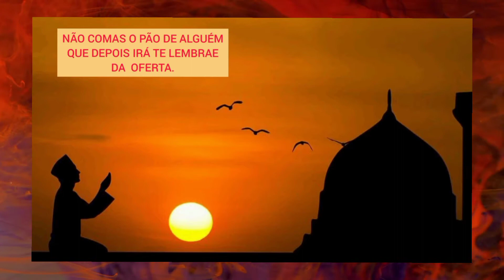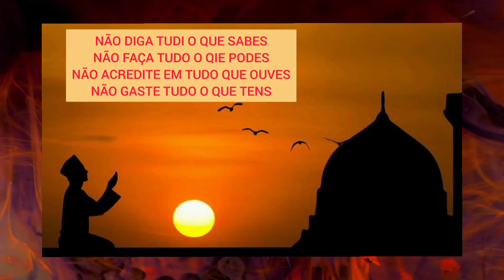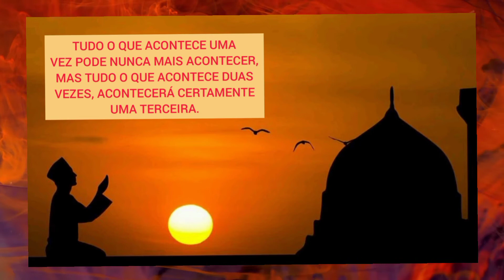PROVÉRBIOS ÁRABES ( FRASES) - SABEDORIA DE TEMPOS IMEMORIAIS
Os provérbios árabes fazem parte da cultura popular, sendo cheios de ensinamentos e uma sabedoria que vem de tempos imemoriais.